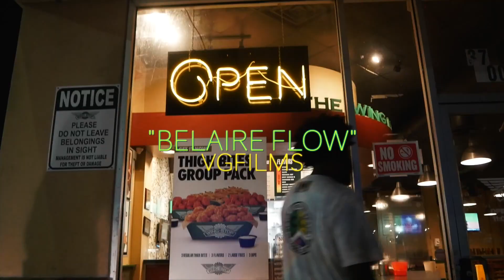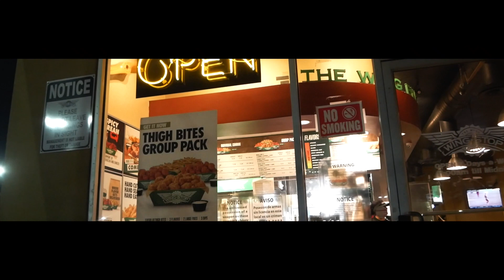SAND2LOUD x BELAIRE FLOW PROD. BY Drastik Endz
Belaire Flow Prod. By Drastik Endz Follow on IG Sand2Loud - Topic  Shot by @vg_films_